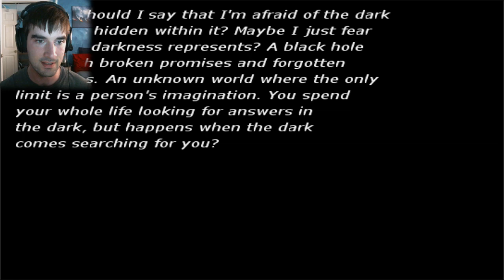Lygophobia Demo 3 - 1,000 Subscriber Special!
Thank you everyone! :D Especially Dead Dove Productions for making this awesome third demo :P Got me even more pumped to play :D!
This is Demo 3 for the game Lygophobia by Dead Dove Productions! This game is looking really good, it is about the main character Jeremy, forgetting a deep secret from his past but trying to move forward in his life with his not so stable relationship with Barbara. I cannot wait to play the full game! RAWRRR :D